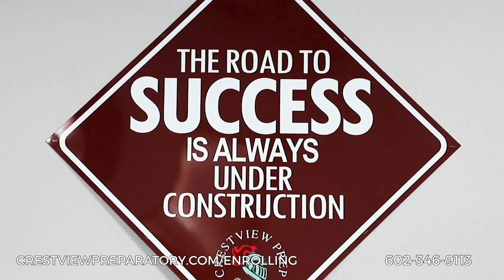Crestview Preparatory High School